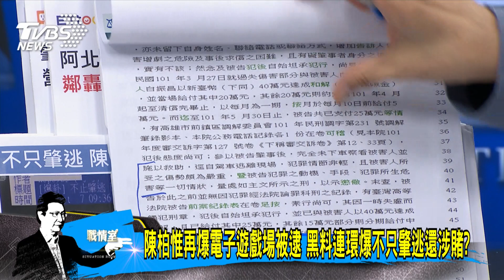少康開講｜陳柏惟再爆電子遊戲場被逮 黑料連環爆不只肇逃還涉賭?